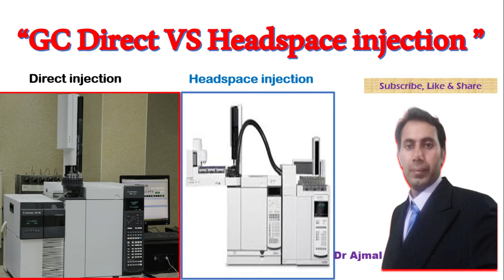GC Headspace injection and GC Direct injection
Description about GC direct injection and headspace injection
This video will help you to know about GC components such as GC direct injection, GC Headspace injection. This video will help you to know about GC injection and benefit of headspace injection.